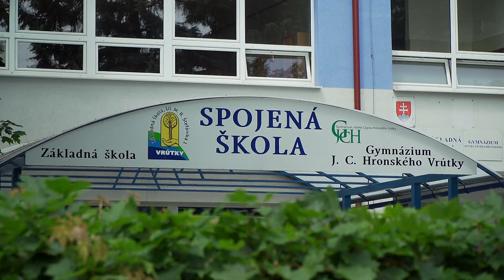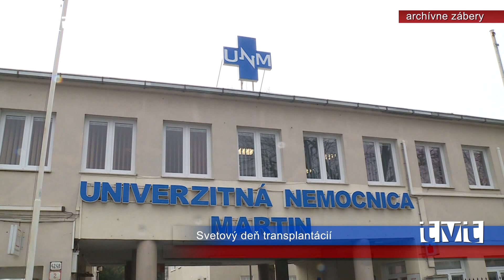Vo vrútockej škole sa neučí, výzva komory učiteľov, obhliadka v PK Martin, deň transplantácií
Podľa primátora mesta Vrútky Branislava Zacharidesa sa žiaci po tragickej udalosti tento týždeň (jún 2020) do školy nevrátia. Slovenská komora učiteľov vyzýva školy, aby si uctili obeť tragickej udalosti učiteľa Jaroslava Budza, ktorý položil svoj život kolegov a žiakov. Minulý týždeň v pondelok si zástupcovia mesta, riaditeľka CVČ Kamarát, predstaviteľ ÚHI a hlavný projekt prezreli priestory Posádkového klubu, v ktorom je plánovaná rekonštrukcia. 6. jún 2020 je svetovým dňom orgánových transplantácií.